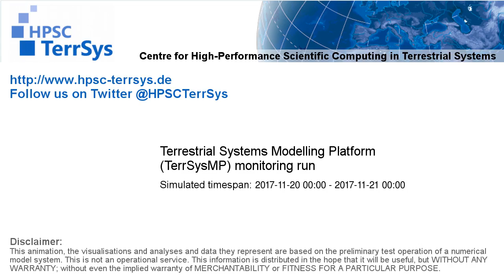TerrSysMP monitoring run 2017-11-20 - terrestrial evapotranspiration - NRW (24h)